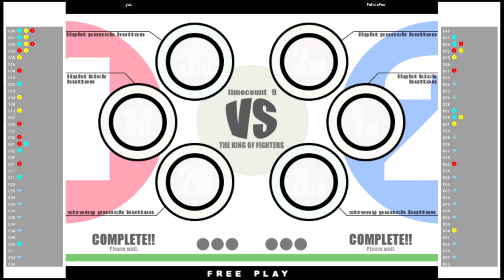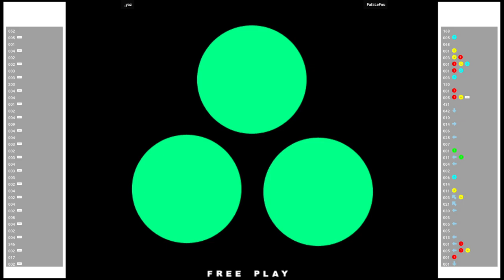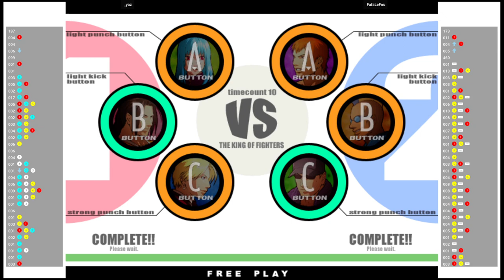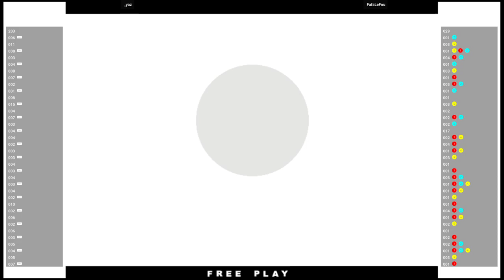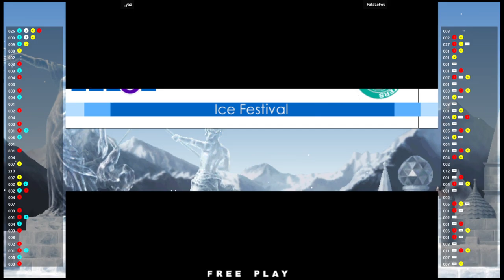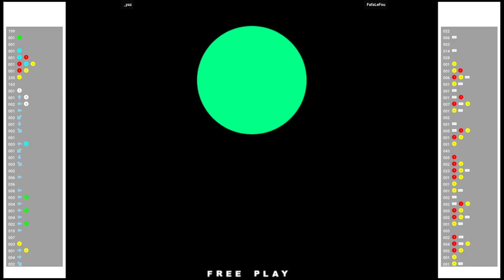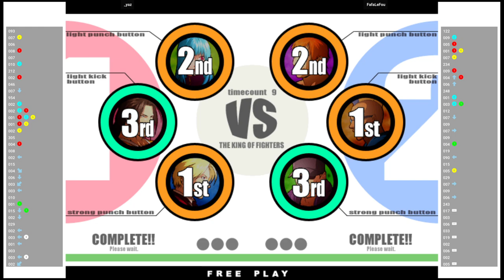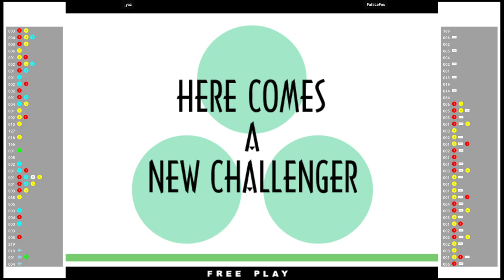KOF XI 🕹 _yaz V SFafaLeFou | Fightcade